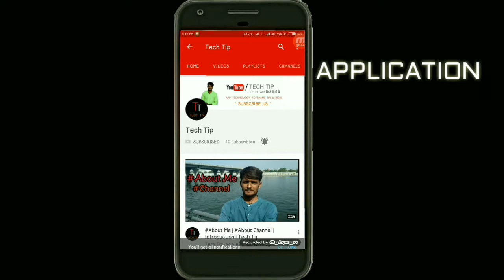How wifi works!!!! | hindi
Hello Friends!!! Iss Video Mai mee Aapko Bataaunga Kii WIFI kyaa Hota Hai Aur Wifi Routers Kaam Kaise Karte Hai Jaane Hindi Mai
Pasan Aaye To Jarur Se Like Kare Share Kare Aur

JAY HIND

TECH TIP / DIP VADHAVANA